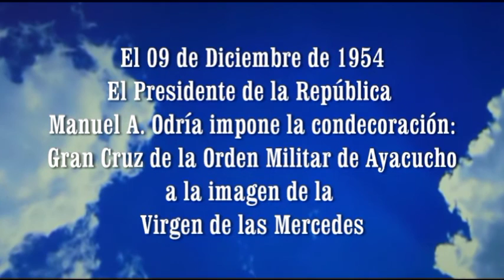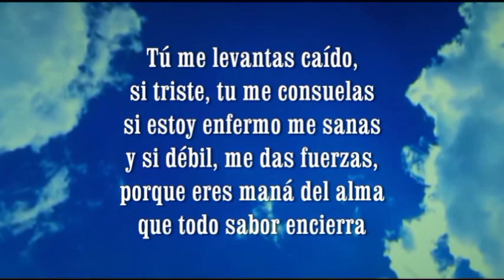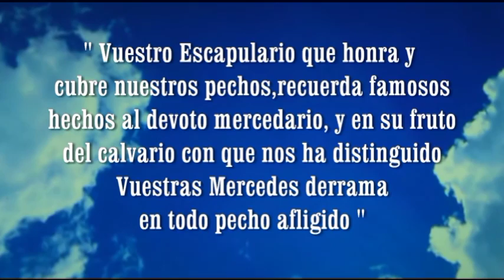Virgen de las Mercedes. Patrocinio sobre la ciudad de Lima y el puerto del Callao. 21.07.1615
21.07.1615: Patrocinio de Nuestra Señora de las Mercedes sobre la ciudad de Lima y el Callao
“La imagen de la Virgen que ocupa el altar mayor de la Iglesia de la Merced de Lima, desde su inauguración a comienzos del siglo XVII, ya en 1615 era reconocida por especial protectora de la ciudad.

1637: El P. Vera en su “Memorial” sobre la fundación de la orden de la merced en el Perú dice: “La imagen sacratísima que está en el altar mayor de la iglesia de Lima en su entrada ( que fue la primera imagen de la Virgen que hubo en esta ciudad)  y muchos años después obró estupendos milagros que contaban los conquistadores y españoles”.

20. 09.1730: El Cabildo de Lima declara: “Patrona Perpetua de los campos a la Soberana Virgen María, Nuestra Señora de las Mercedes”. La imagen se venera en la Basílica de la Merced, Jr. de la Unión, cuadra 6, Lima.

El Primer Congreso Constituyente la declaró Patrona de las Armas de la República. EL Presidente de la República José Bernardo de Tagle, promulgó la Ley del 22 de setiembre de 1823 del Congreso Constituyente del Perú, firmando  los integrantes de la Mesa Directiva Manuel Arias, Presidente del Congreso,  Manuel Antonio Colmenares, Diputado Secretario  y Manuel Muelle, Diputado Secretario. Reconociendo la especial protección del Ser Supremo por mediación de la  Virgen de las Mercedes, en los acontecimientos felices por las armas de la patria la declaró: "Patrona de las Armas de la República".

Texto:
"José Bernardo Tagle:
Presidente de la República del Perú;
Por cuanto el Soberano Congreso se ha servido decretar lo siguiente:
El Congreso Constitucional del Perú;
Reconociendo la especial protección del Ser Supremo por mediación de la Santísima Virgen de las Mercedes en los acontecimientos felices por las armas de la Patria, durante la tenaz contienda de la América con la España por la Independencia.
Ha venido en decretar y decreta:
Que se declara a la Virgen de las Mercedes, Patrona de las Armas de la República.
Tendréis lo entendido y dispondréis lo necesario a su cumplimiento, mandado imprimir, publicar y circular.
Dada en la Sala del Congreso, en Lima a 22 de setiembre de 1823. Manuel de Arias, Presidente.- Manuel Antonio Colmenares, Diputado Secretario.- Manuel Muelle, Diputado Secretario.
Por tanto ejecútese, guárdese y cúmplase en todas sus partes por quienes convenga. Dará cuenta de su cumplimiento el ministro de Estado en Departamento de Gobierno.
Dado en Liman a 22 de setiembre de 1823.- 4° y 2°. Firmado José Bernardo de Tagle. Por Orden S.E.- El conde de San Donás".

José Bernardo de Tagle y Portocarrero (Lima, 21 de marzo de 1779-Callao, 26 de septiembre de 1825), nobiliariamente IV marqués de Torre Tagle, más conocido como Torre Tagle, fue un militar y político peruano, que ejerció el gobierno de la República del Perú en cuatro períodos, entre 1822 y 1824. Fue el segundo presidente del Perú. Y se precisa que el Conde de San Donás, era Juan de Berindoaga y Palomares (n. Lima, 11 de noviembre de 1784 – m. Lima, 15 de abril de 1826) fue un militar y político peruano. Se unió al movimiento de la Independencia y fue ministro de Gobierno y Relaciones Exteriores del 18 de agosto de 1823 al 20 de enero 1824.

El 20 de junio de 1921 el Papa Benedicto XV autorizó la Coronación canónica. La ceremonia de coronación se realizó en el atrio de la Catedral de Lima el 24 de setiembre de 1921.  Por la coronación canónica la Santa Sede da su reconocimiento oficial a la celebridad de determinada imagen de María y que al mismo tiempo es objeto de especial veneración de parte de los fieles.

El 12 de diciembre de 1924, el Papa Pio XI eleva a la categoría de Basílica Menor la Iglesia de la Merced de Lima.

El 14 de setiembre de 1925, la Basílica de Nuestra Señora de la Merced de Lima, fue consagrada por el Arzobispo Monseñor Emilio Lisson.

El 21 de setiembre de 1946, mediante  Ley N°10650, se autoriza que se enarbole en la Basílica de Nuestra Señora de la Merced el Pabellón Nacional con el Escudo de Armas en el centro.  El artículo 1° prescribe: El Pabellón Nacional, con el Escudo de Armas en el centro, en la forma descrita en el artículo 3° de la ley del Congreso Constituyente del 25 de febrero de 1825, podrá ser enarbolado en la Basílica de de Nuestra Señora de La Merced, Patrona de las Armas de la República y Gran Mariscala del Perú.

Gran Mariscala del Perú, declarada mediante Decreto Ley  17822 promulgado por el General de División EP Juan Velasco Alvarado, el 23 de setiembre de 1969. Señalando la indicada norma legal en la parte considerativa que el 24 de setiembre de 1921, se colocaron las insignias de su alto patronato militar.

@Cofradía de Nuestra Señora de las Mercedes